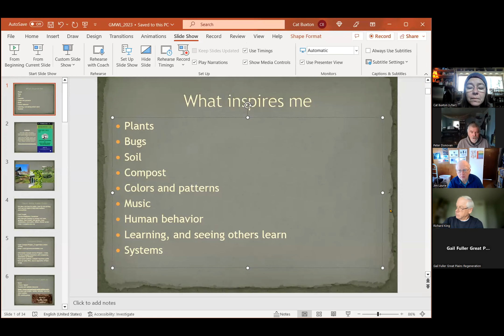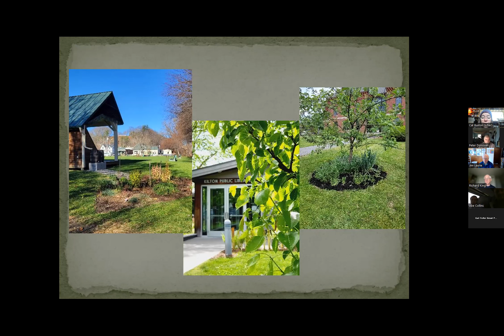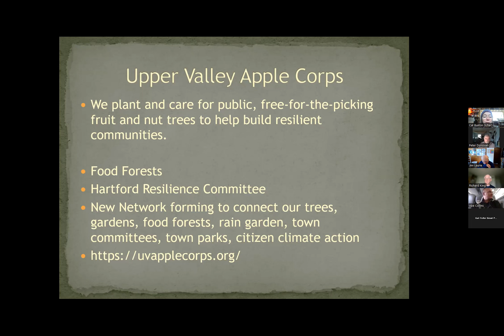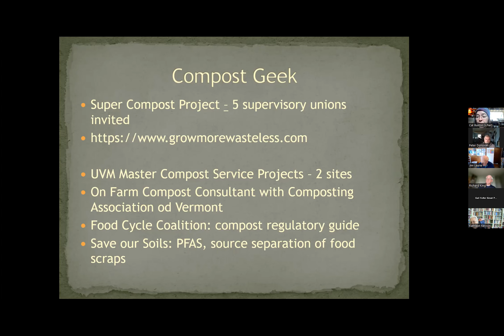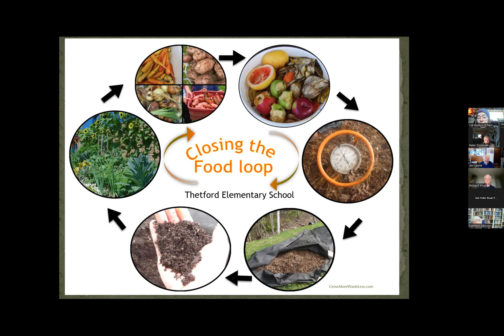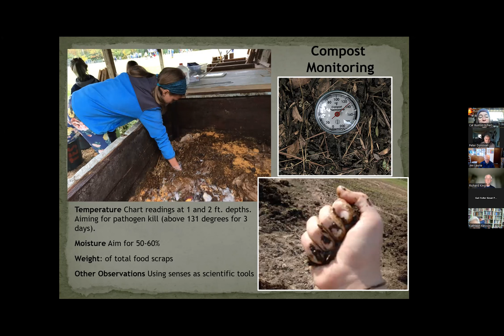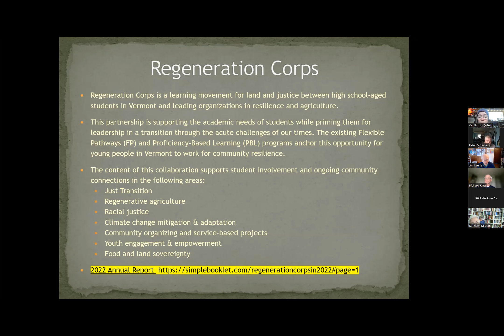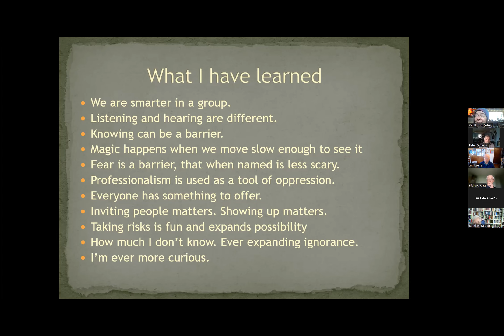Cat Buxton 2023-01-13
A zoom presentation by Cat Buxton of Sharon, Vermont on her activities with soil health, school gardens, composting, the social mycelium, communities of practice, and more. First of a series from Soil Carbon Coalition board members.